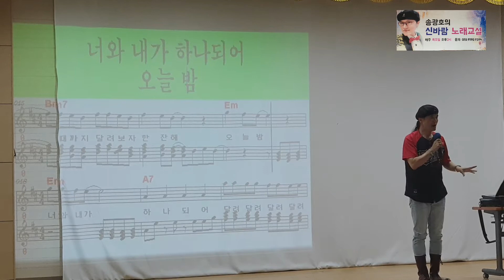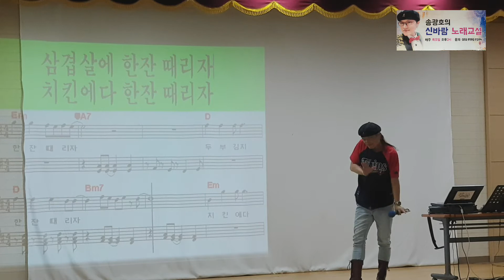송광호 (노래교실)🌹한잔해 /송광호노래교실